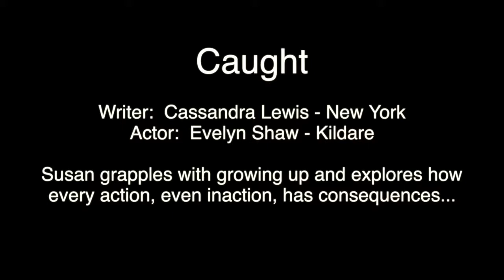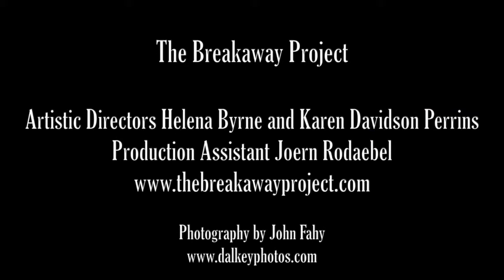Connecting Creativity Part II - Evelyn Shaw/Cassandra Lewis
As part of our mission, the Break-Away Project work toward creating links between Irish and American artists, regularly showcasing work by American artists here in Ireland and developing showcase opportunities for Irish artists in America. We are developing this project to test the boundaries of technology, using Skype to facilitate artistic collaborations that would otherwise not be feasible.

Five actors and five writers are selected in Ireland to take part in the project, while five actors and five writers based in America are also chosen.

Each Irish actor is paired with an American-based writer, and each American-based actor is paired with an Irish writer.

Actors have a Skype call with their writer, who then write a five minute monologue for the actor. This is new material written specifically for the actor, not previously composed work.

Irish Cast: Diana O'Connor, Evelyn Shaw, Anthony Blake, Sharon Skerritt, Melissa Nolan.

American Cast: Bridget Gabbe, Jon L. Peacock, Tyler McCauley, Andrew Mena, Ashley Downey